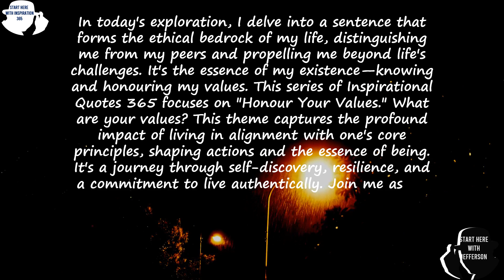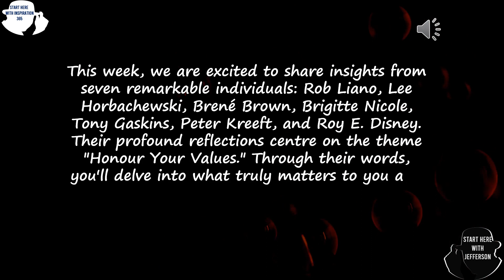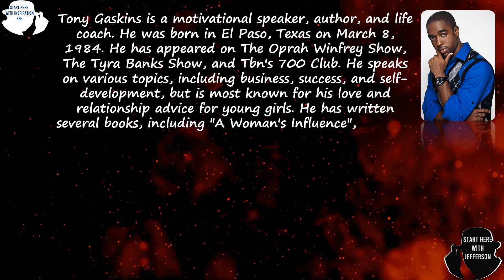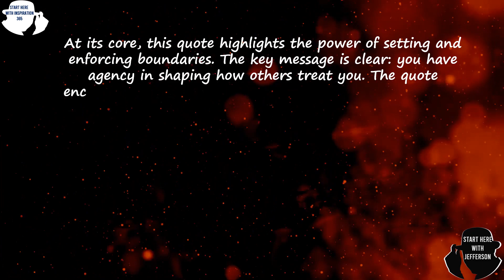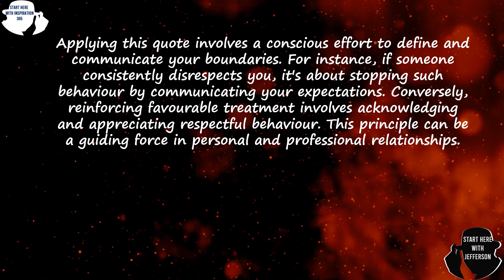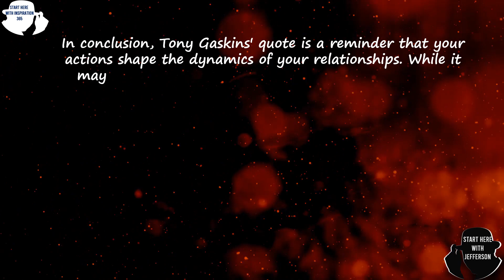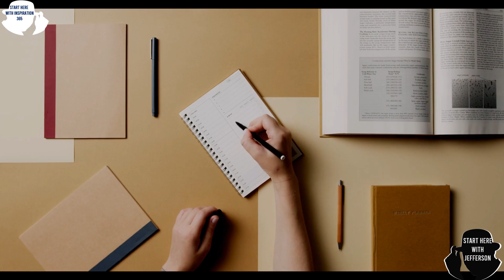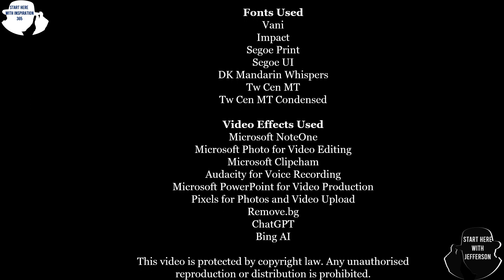Honour Your Values 🚀 | Inspiration 365, EP 30 |Part 5 of 7💪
🙏Welcome to "Inspiration 365" – your daily dose of motivation and creativity. In Episode 30, we embark on a captivating journey into "Honouring Your Values." It is a 7-part series.

🌟What are your values? This theme captures the profound impact of living in alignment with one's core principles, shaping actions and the essence of being.

🔥This week's influential voices, including Jim Rohn, Hal Elrod, Eleanor Roosevelt, Steve Maraboli, Orrin This week, we are excited to share insights from seven remarkable individuals: Rob Liano, Lee Horbachewski, Brené Brown, Brigitte Nicole, Tony Gaskins, Peter Kreeft, and Roy E. Disney. Their profound reflections centre on the theme "Honour Your Values."

🕒 Timestamps:
- 00:00 ― Intro
- 00:15 ― The Universal Greeting
- 00:38 ― Start Here with Inspiration 365
- 01:36 ― The Title for Today's Episode
- 01:54 ― About "Honouring Your Values"
- 02:51 ―  Introducing This Week's Authors
- 03:26 ― Today's Subtitle
- 03:43 ― Today's Quotation
- 04:07 ― About the Author of Today's Quote
- 05:19 ― The Judgement
- 06:00 ― The Key
- 06:40 ― The Application
- 07:20 ― The Image
- 07:56 ― The Potential Reversal
- 07:48 ― The Conclusion
- 08:27 ― About Start Here with Jefferson
- 12:10 ― Start Here
- 12:15 ― A Heartfelt Message from Jefferson

✍️Virtual Mentoring Academy with Robust Digital Expert and Mastermind Mentoring Class with Start Here with Jefferson.

☕Join us on this enlightening journey as we unravel the secrets of creativity and inspire you to unleash your own creative potential.

Thank you for being a part of our community, and remember, creativity knows no bounds!